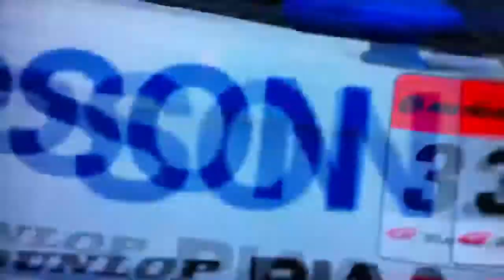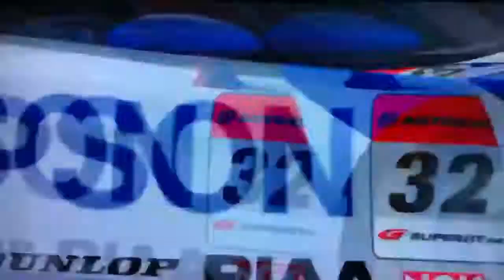NSX EPSON vs NSX ARTA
CanardBox VS MrPropre rtsp